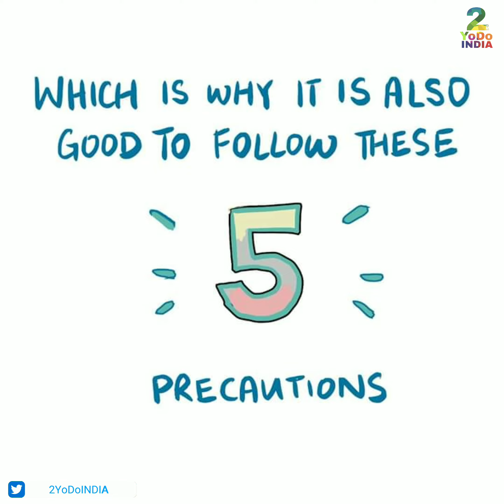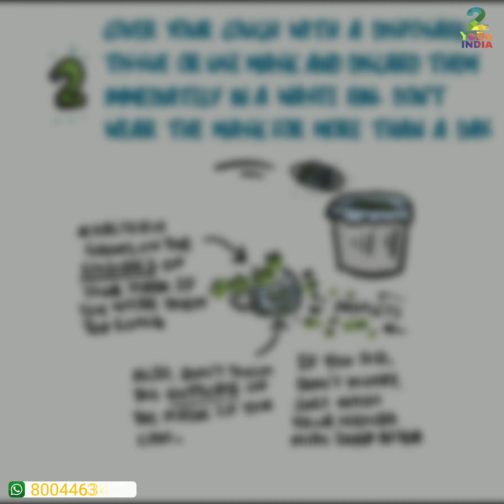Do You Know #10 | About Corona Virus | COVID-19 | Precautions | Do's & Dont Do's | Stay Safe | 2YoDo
Namaskar dosto ,
Dosto,
Aaj maine iss video me aapse baat ki hai